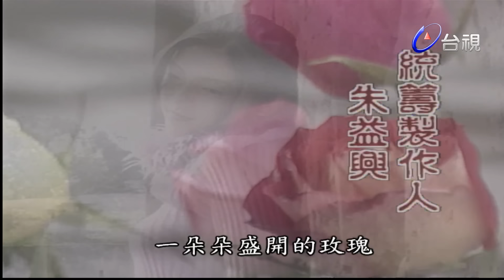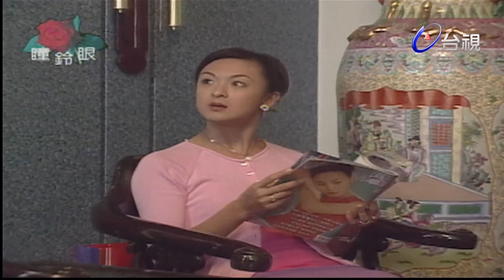玫瑰瞳鈴眼 第 088 集 魔鬼家庭 Rose n' Siren Eyes EP088